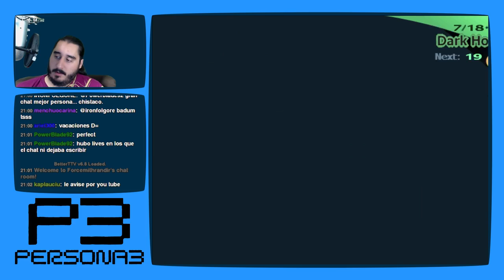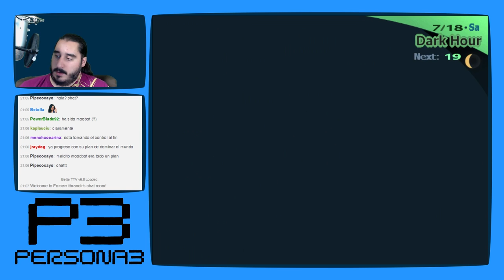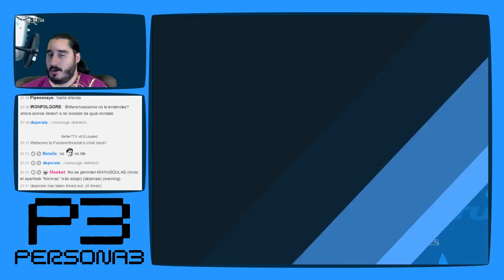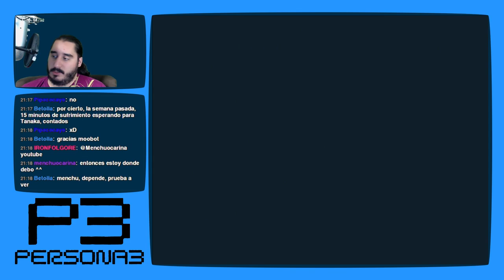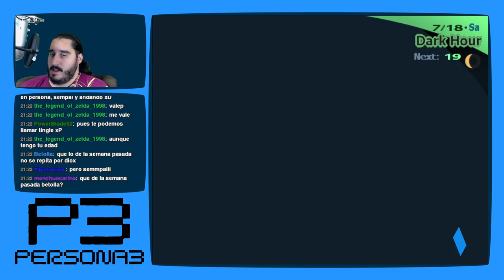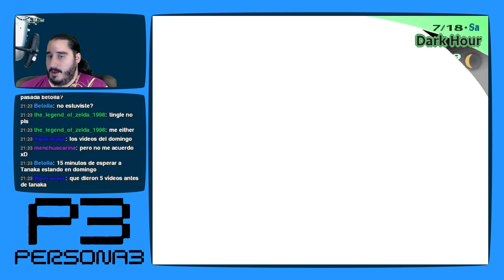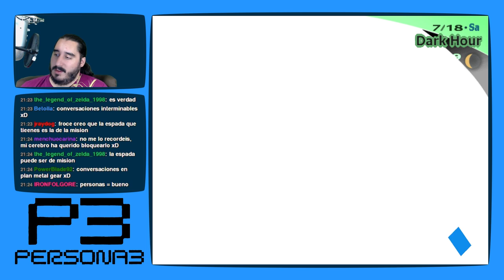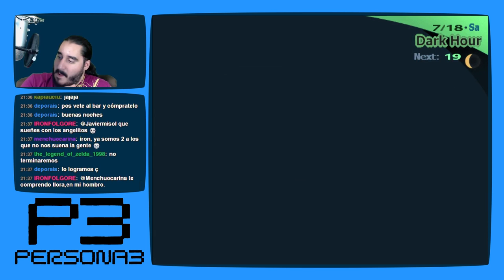Persona 3 [PS2 - PCSX2 1080p] | Parte 73 - Gran Cabeza